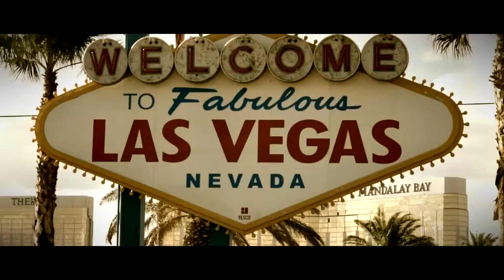Sinus Imagefilm Kurzversion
sinus branding movie sinuscc weltweit